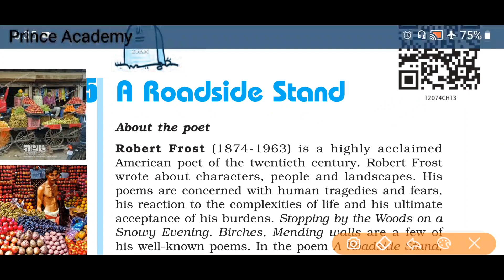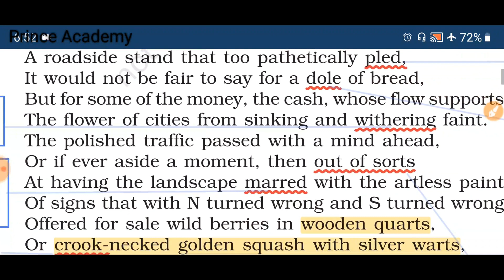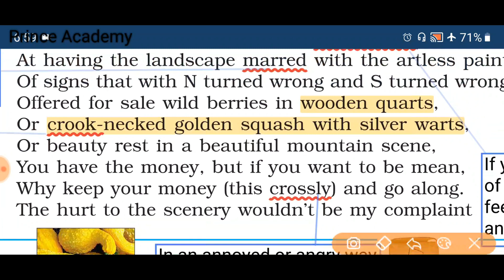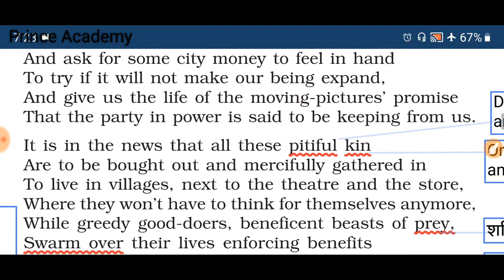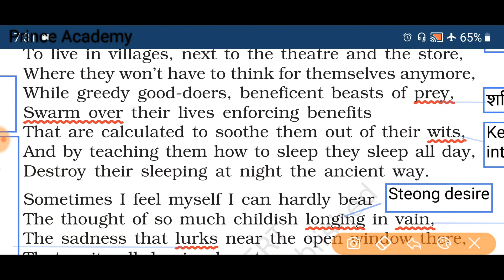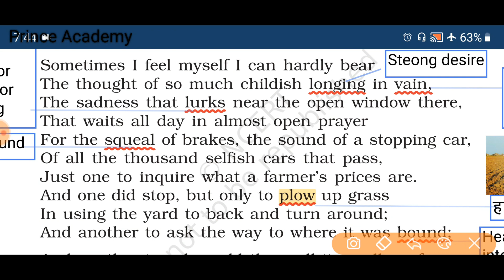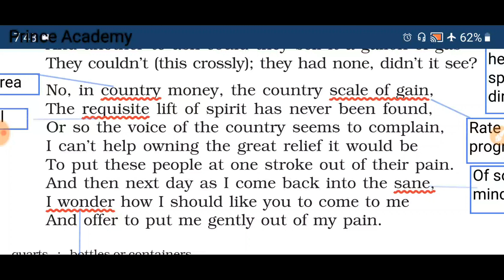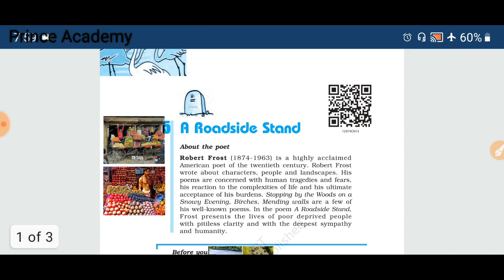A Roadside Stand (Line By Line) Class 12 in Hindi | Prince Academy